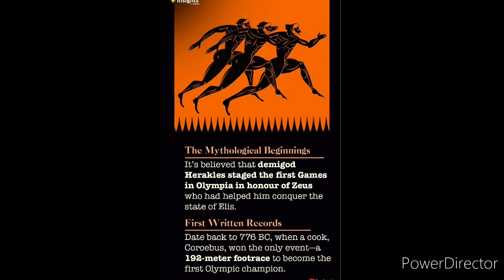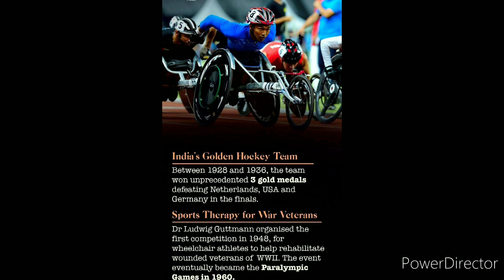Olympics Ka इतिहास। History of olympics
In this video there is a very short history of olympics is being shown.
So guys just enjoy the video.